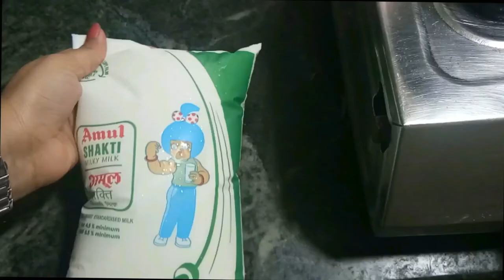how to make rasmalai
Hello viewers, today we will see how to prepare rasmalai at home .This is very simple to make at home and I will be showing you how to get the perfect taste.

Do give a big like to this recipe in case you liked it, also please do share with maximum friends as possible. I love to read all your comments and questions.
In case you have any questions, provide me in the comments section.

Your Queries ?
Rasmalai recipe
sweet recipe
bengali sweet
best rasmalai
easy rasmalai
indian sweets
milk rasmalai
rasgulla cake
rasmalai cake
rasmalai milk
soft rasmalai
sweet recipes
bengali recipe
dessert recipe
diwali recipes
indian cuisine
indian dessert
indian recipes
kesar rasmalai
quick rasmalai
rasmalai sweet
rasmalai recipe
rasmalai banana
homemade sweets
indian desserts
laziza rasmalai
packet rasmalai
panner rasmalai
rasmalai halwai
rasmalai recipe
rasmalai tarika
rusmalai recipe
sponge rasgulla
spongy rasmalai
banane ka tarika
perfect rasmalai
ramadan desserts
ras malai recipe
rasamalai recipe
rasmalai at home
rasmalai recipes
recipes in hindi
easy milk recipes
easy sweet recipe
homemade rasmalai
perfect rasmalai
rasmalai homemade
easy sweet recdipe
eid special recipe
malai sweet recipe
rasmalai ka tarika
rasmalai ki recipe
recipe of rasmalai
desi dessert recipe
diwali sweet recipe
laziza rasmalai mix
milk powder recipes
rasamalai recipe in
rasmalai in english
rasmali cake recipe
how to make rosmalai
best rasmalai recipe
easy rasmalai recipe
halwai style recipes
indian sweet recipes
indian sweets recipe
milk powder rasmalai
rasmalai cake recipe
rasmalai easy recipe
rasmalai recipe easy
rasmalai vismai food
rasmalai with chenna
soft rasmalai recipe
how to make roshmalai
rasmalai halwai style
asaan rasmalai recipe
chena rasmalai recipe
diwali sweets recipes
easy rasmalai at home
eggless rasmalai cake
halwai style rasmalai
indian dessert recipe
indian sweets recipes
rasamalai secret tips
rasmalai halwai style
rasmalai kaise banaye
rasmalai quick recipe
rasmalai rabdi recipe
rasmalai recipe ideas
rasmalai recipe video
bengali style rasmalai
homemade soft rasmalai
homemade sweets recipe
laziza rasmalai recipe
making laziza rasmalai
rasmalai banane tarika
secret rasmalai recipe
bengali rasmalai recipe
bengali sponge rasgulla
how to prepare rasmalai
instant rasmalai recipe
no fail rasmalai recipe
no milk powder rasmalai
perfect rasmalai recipe
rasmalai recipe youtube
rasmalai special recipe
why is my rasmalai hard
rasmalai recipe in hindi
bangladeshi misti recipe
perfect rasamalai recipe
rasmalai banane ki vidhi
rasmalai kaise banti hai
rasmalai rasgulla recipe
soft and spongy rasmalai
standard laziza rasmalai
how to make make rasmalai
how to make rasmalai soft
how to make soft rasmalai
rasmalai banane ka tarika
rasmalai kaise bnate hain
rasmalai banane ki recipe
easy way to make rasmalai
rasmalai bnanay ka tariqa
rasmalai cake easy recipe
rasmalai with milk powder
restayrant style rasmalai
sweet shop style rasmalai
east step by step rasmalai
quick & delicious rasmalai
ras malai with milk powder
rasmalai commercial recipe
rasmalai kaise banate hain
rasmalai recipe in english
sweets and desserts recipe
how to make rasmalai recipe
diwali special sweet recipe
how to make rasmalai at home
rasmalai recipe halwai style
homemade sweets easy to make
quick & easy rasmalai recipe
rasmalai with cottage cheese
rasmalai with ricotta cheese
step by step rasmalai recipe
how to make perfect rasmalai
how to make rasmalai in hindi
rasmalai recipe bengali style
bengali sweet rasmalai recipe
easy homemade rasmalai recipe
homemade soft rasmalai recipe
laziza rasmalai packet recipe
rasmalai bnane ka sahi tarika
rasmalai kaise banaya jata hai
soft and juicy rasmalai recipe
halwai kaise banate hai rasmalai
laziza rasmalai banane ka tarika
milk powder rasmalai without egg
how to make rasmalai step by step
easy way to make rasmalai at home
how to make perfect rasmalai at home
milk powder rasmalai recipe in hindi
halwai style rasmalai recipe in hindi